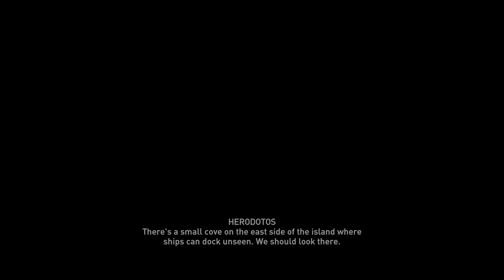AC Odyssey Herodotos Quests: Letter from Home, Regrets, Family Values, Defense of Samos.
Assassin's Creed Odyssey Walktrhrough:
Letter from Home, Regrets, Family Values, Defense of Samos, Moving Forward Quests.
I apologize for the sound issues at a point in the video
00:00 Start
04:13 Letter from Home (Quest),
09:22 Korre’s Crane (Location),
10:24 Sacred Statue of Hera ( Fast Travel ),
11:04 Pythagoreion (Location),
14:22 Regrets (Quest),
24:04 Followers of Truth (Quest),
27:10 Akousmatikoi Cave (Quest Location),
30:48 Family Values (Quest),
34:12 Herodotos House (Quest Location),
37:20 Pirate Coast (Quest Location),
40:55 Confront Mestor (Quest Objective),
41:10 Nymphodoros the Fanatical (Mercenary),
41:58 Defense of Samos (Quest),
49:44 Moving Forward (Quest).
Pc setup:
Amd Ryzen 1700x
Gigabyte Aorus AX370 Gaming K7
Sapphire Nitro+ Radeon RX 5700XT 8gb
Corsair Vengeance RGB PRO DDR4
Samsung Ssd 850 Evo
Sandisk Ssd Plus 480gb
WD 5TB My Passport Portable Hard Drive
Phanteks Enthoo Pro M SE
Seasonic Focus Plus Platinum 750W
Samsung C32JG56 31.5inch QHD 144hz